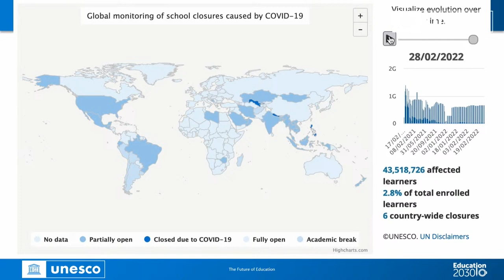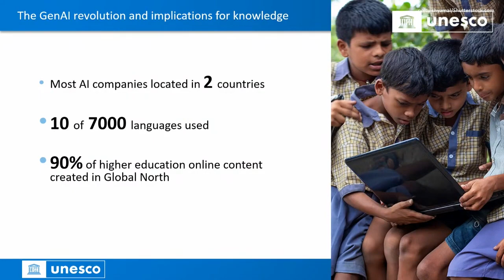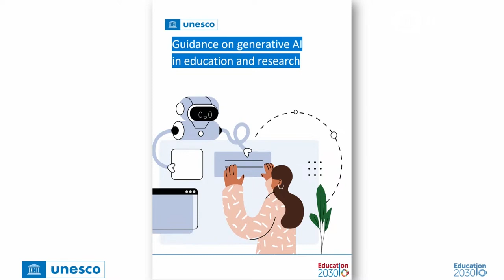Digital learning and AI in education: UNESCO’s integrated vision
As an introduction to Digital Learning Week (4-7 September 2023), Stefania Giannini, Assistant Director-General for Education, gave a comprehensive speech on UNESCO's work to integrate new digital tools into the education system.